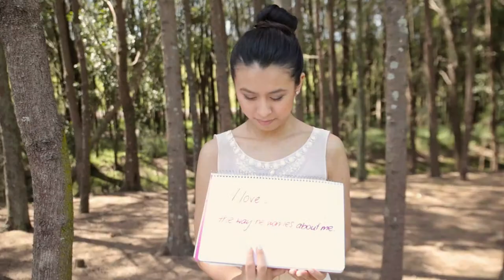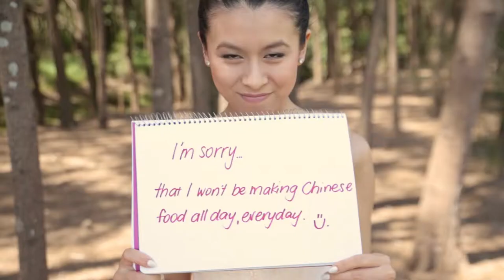Danny & Jess Engagement Video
Two Peaches Photography - Sydney Wedding Photographers